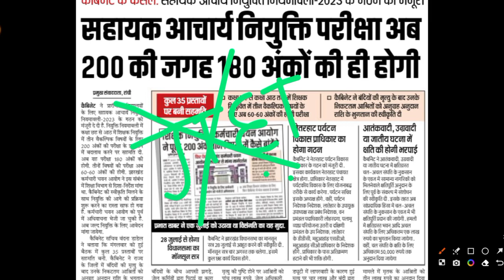JTET LATEST NEWS UPDATE TODAY | JHARKHAND TET MAINS EXAMINATION UPDATE | 26001 TEACHER PRT VACANCY